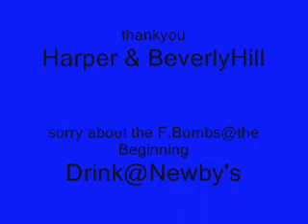Harper Live@Newby's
Supa kewl Australian blues band..Miss BeverlyHill this town cannot thank you enough for what you do for the music scene. enjoy...Sticky